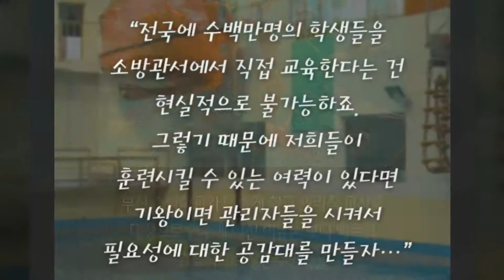Making of the LeafFloat 119 Survival Swim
This sensational video shows how the 119 Survival Swim was made from the LEAF FLOAT METHOD in Korea.